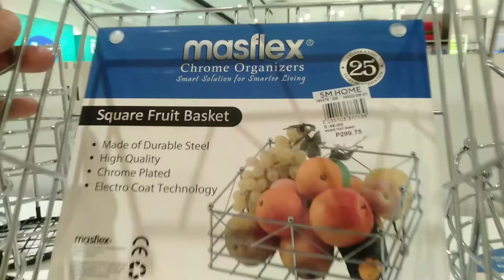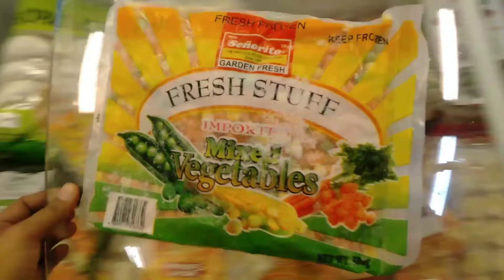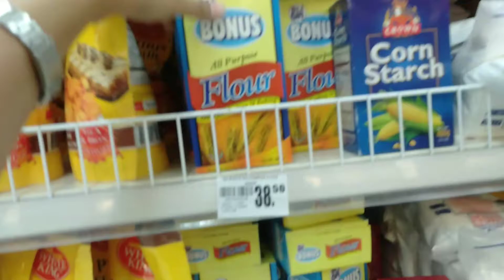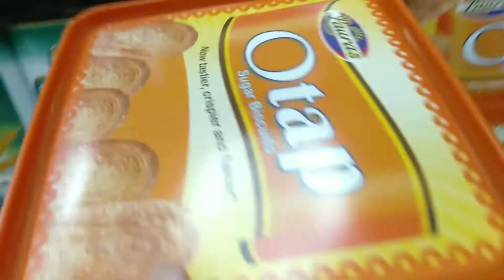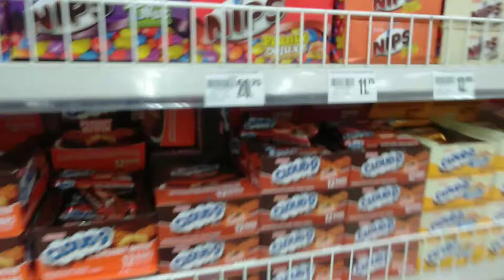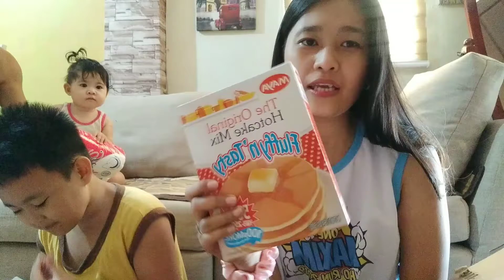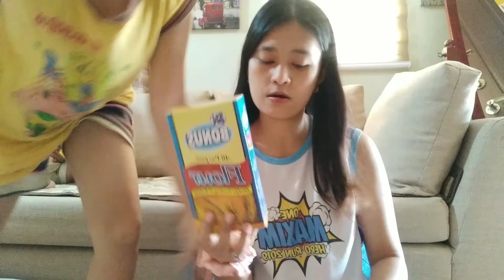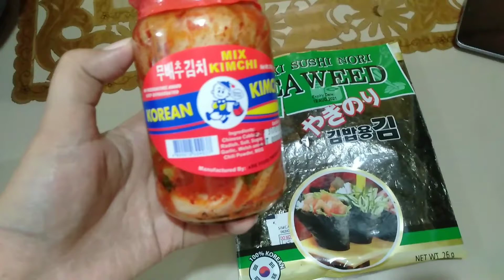GROCERY SHOPPING and HAUL + Window shopping sa SM Department Store ang daming SALE!!!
Another groceryshopping vlog for you guys, good vibes only 😊
Watch till the end and laugh with us 😉😂
Tanggal stress ng mga momshie pag naggo-grocery, sino pong relate? 💁‍♀️